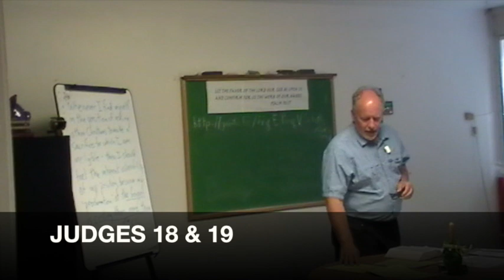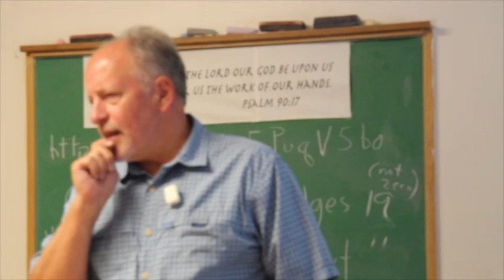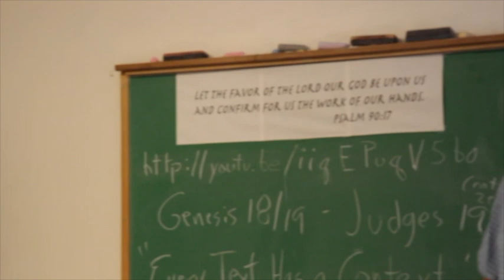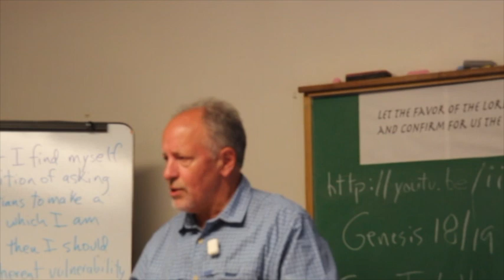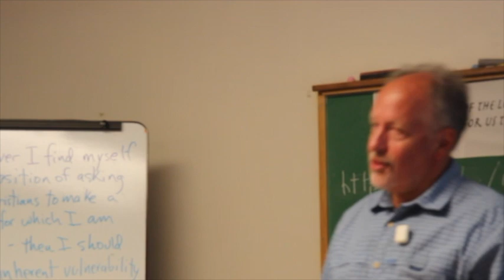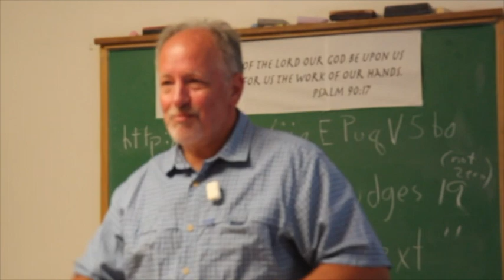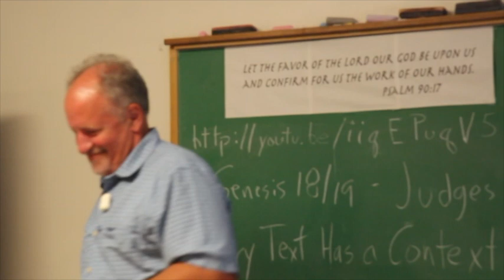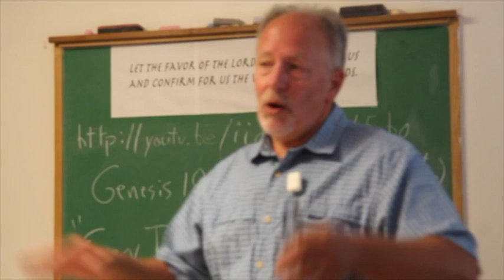3. Dave Valeta Homosexuality & the Bible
This is the 3rd in the series.  Editing issues, but full audio is herein.